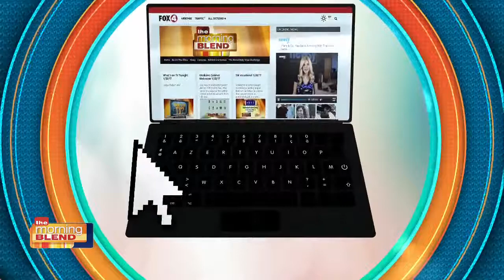Cornerstone Builders: Our Story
From kitchen tops, to cabinets or renovation, Cornerstone Builders of Southwest Florida does it all!